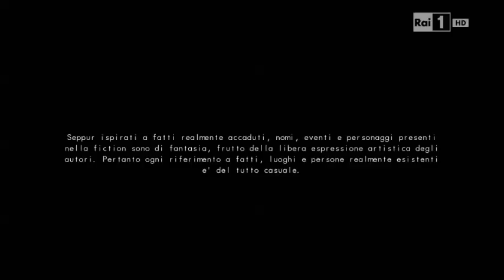Sotto Copertura - 2^ puntata del 03/11/2015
- Il commissario Michele Romano è da tempo impegnato nella caccia al boss della camorra di Casal di Principe Antonio lovine , ancora a piede libero. Venuto a sapere di Anna, la dama di compagnia del boss, Michele, superando le resistenze dei superiori, mette su una squadra per pedinarla e intercettarla. Il boss, a un certo punto, per evitare sospetti sul loro rapporto, sugg erisce ad Anna di trovarsi un fidanzato. Nata per calcolo, la relazione con Emilio si va approfondendo e Anna dovrà fare i conti con la realtà, mettendo in pericolo anche l'indagine...